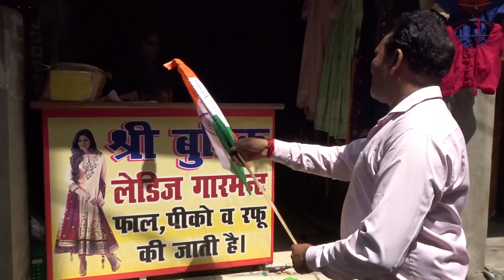Har Ghar Tiranga अभियान को मनाते हुए || मैं और माननीय संजीव सक्सेना जी (सभासद )पीलीभीत शहर में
I Am An Gamer And Vlogger.
My Game Channel - Official Gaming
Search  Related -
75th independence day
15 august
har ghar tiranga
pilibhit vlog